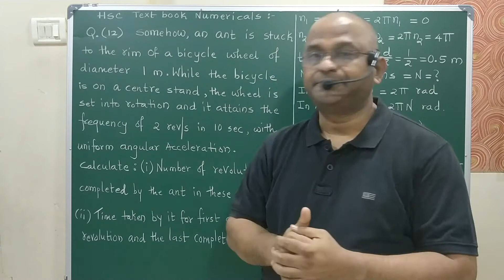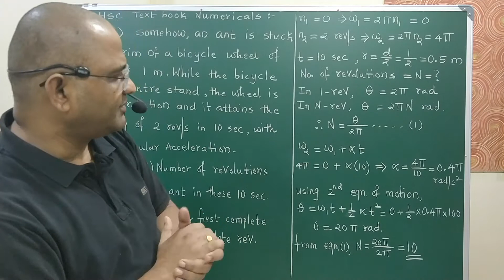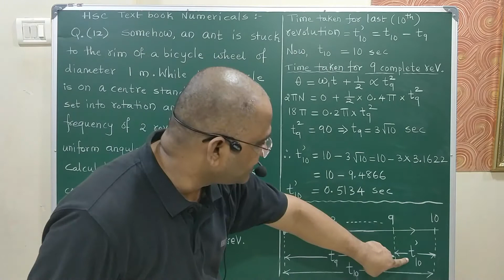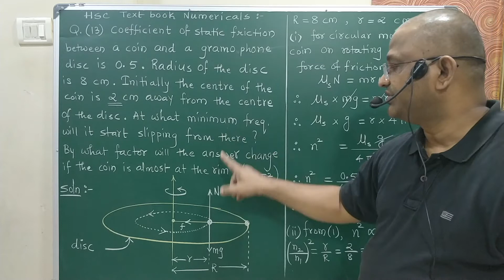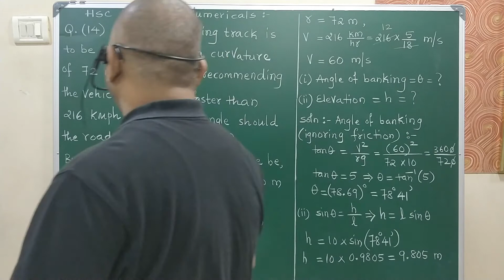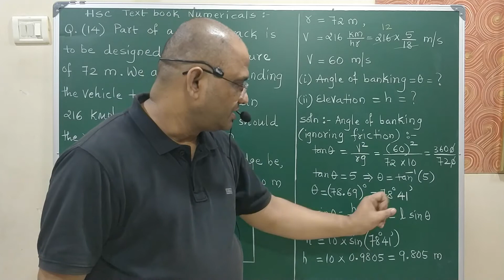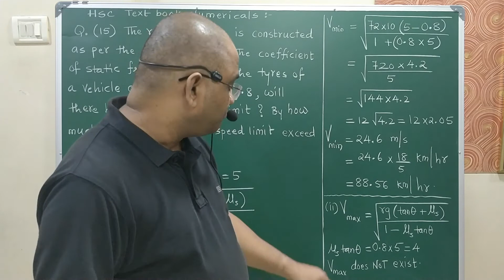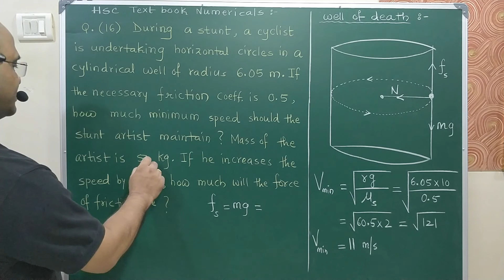ROTATIONAL DYNAMICS - Text Book Numericals Q. 12,13,14,15,16